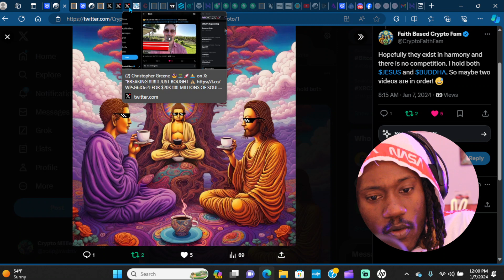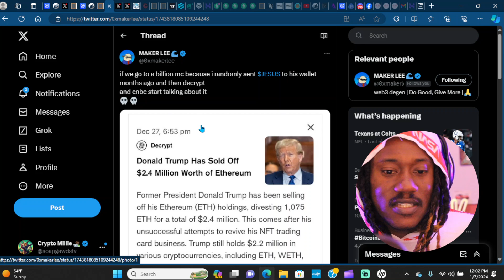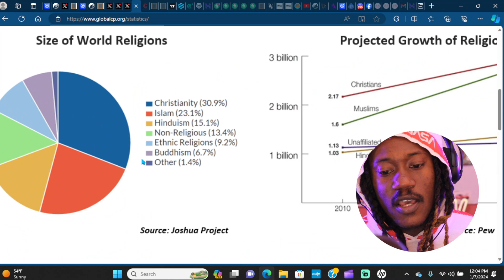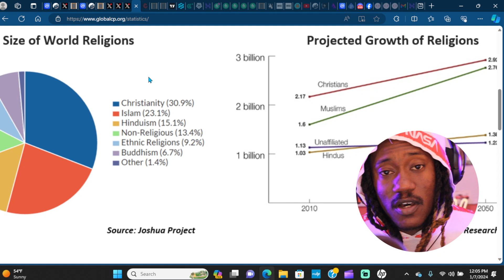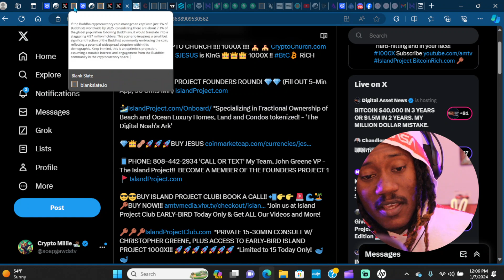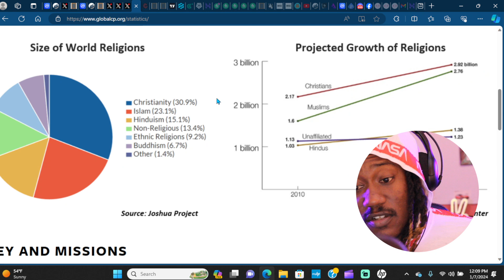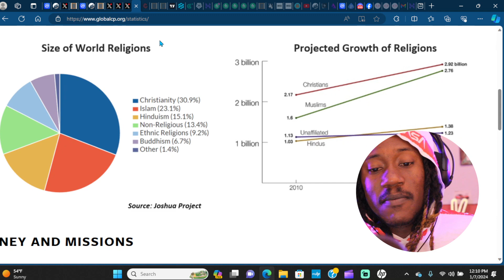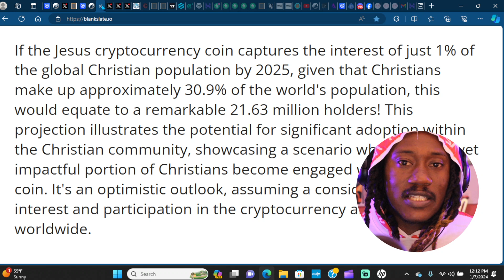WHOA! THESE FAITH BASED MEMECOINS HAVE INSANE POTENTIAL!! (SHOCKING NUMBERS)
Jesus Coin is a cryptocurrency that was created to encourage generosity, foster community, and transform charitable giving.

The goal: Do Good, Give More

Jesus Coin was created to be the “anti-meme coin”. A protest against all the scams, rug pulls, and dishonest crypto projects by pioneering a decentralized, faith-based ecosystem.

The mission of Jesus Coin is to influence culture, be a light in dark places and inspire people to love one another and be generous.

Jesus Coin was launched without a team allocation and is run entirely by the community.